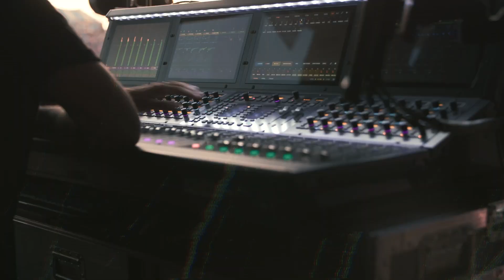Rock Fest 2024 - Friday Rewind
🎶 Yesterday was nothing short of legendary! Dive back into Friday’s Rewind + keep the rock vibes going.

The largest rock + camping event in the U.S. | 3 days, 5 stages, 75+ bands, 7,500 campsites | Cadott, WI | 1 hr 45 min drive from MSP International airport | Rock-Fest.com